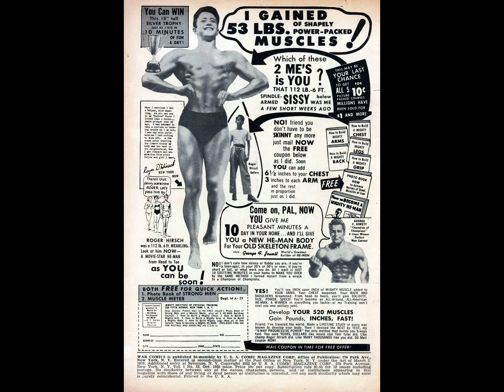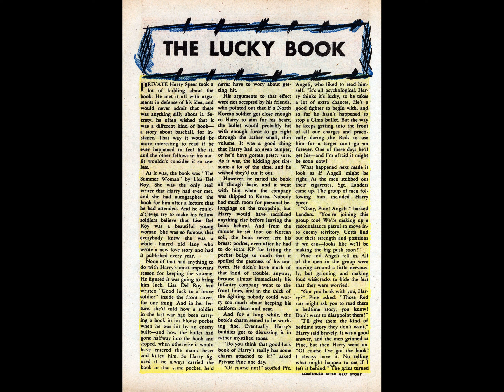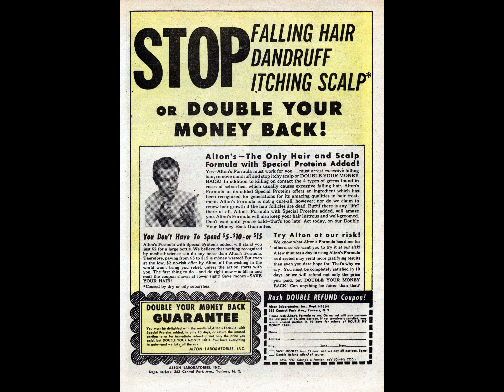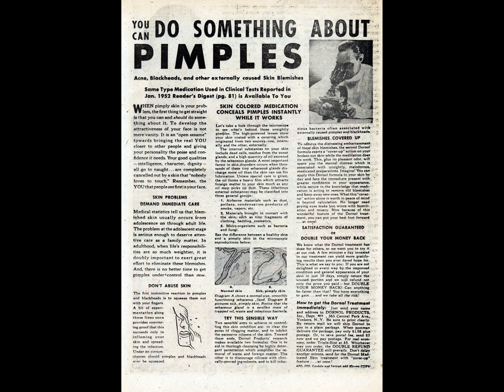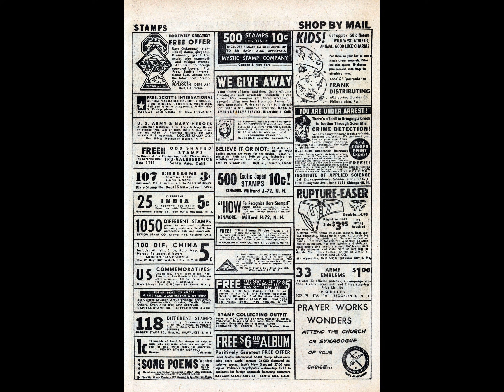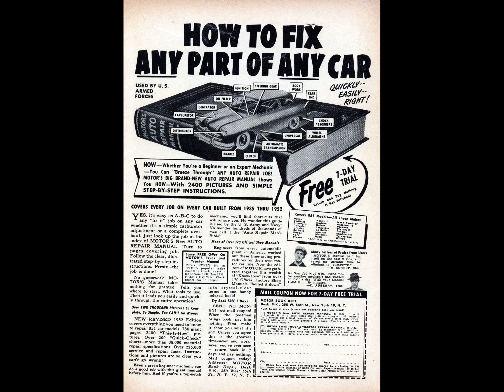War Comics 012 comic book